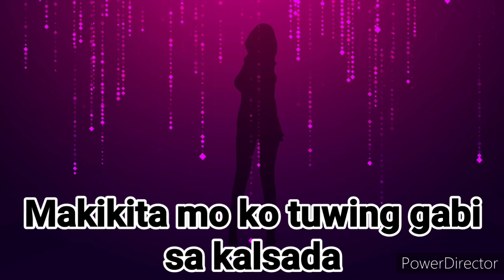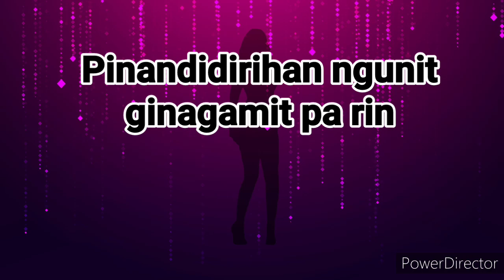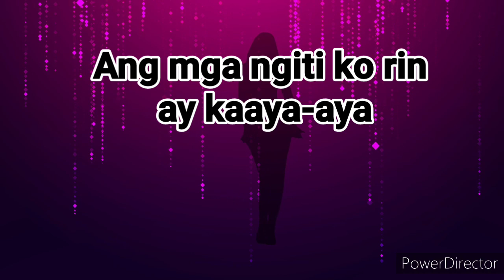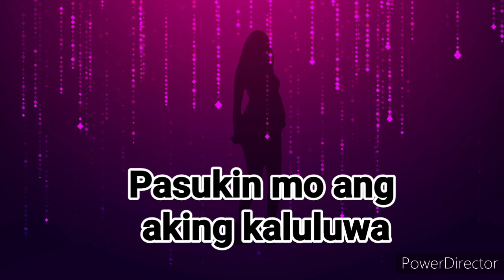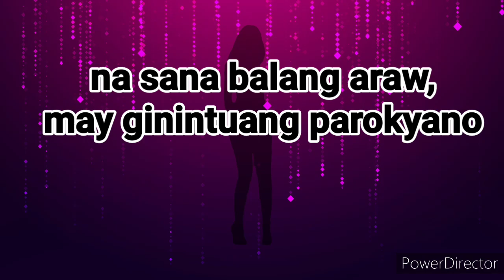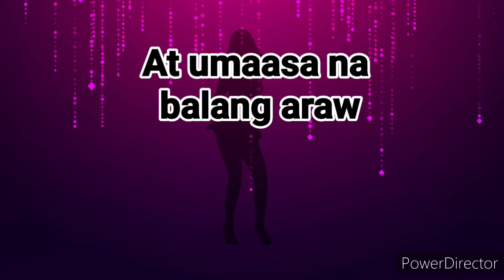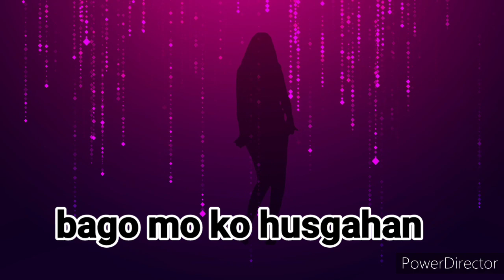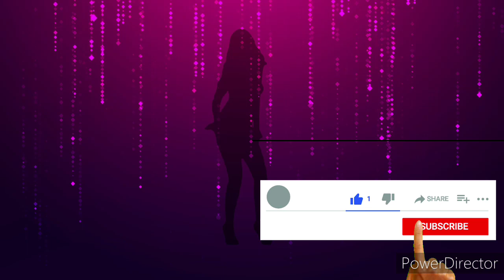KAHIT ISANG GABI LANG/SPOKEN POETRY/ORIGINAL COMPOSITION/Mhy Yumi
-written based on true story-

"Kahit Isang Gabi Lang"

Tawagin mo kong Eba
Isang babaeng nagbibigay saya
Sa mga dayuhang banyaga
Upang may maipalamon sa aming pamilya

Ako ay si Eba
Makikita mo ko tuwing gabi sa kalsada
Nag aabang ng mga parokyanong naghahanap ng panandaliang saya

Ibang iba sa mga babaeng iyong nakikita
Niyuyurakan ng iyong mga mata
Minamaliit, inaalipusta
Pinandidirihan ngunit ginagamit pa rin at pakatapos itatapon na parang basura

Makikita mo ko sa mga patay sinding ilaw sa Cubao, Pasay, Makati, Malate, Pampanga, Subic Bay at kung saan ang mga ilaw ay nakakaanyaya
Ang mga ngiti o rin ay kaaya aya
Hubog ng katawan ko sayo'y nag aanyaya
At isang gabi ako sayo'y magbibigay saya

Ngunit bago mo ko husgahan
Tingnan mo ko sa aking mga mata
Pasukin mo ang aking kaluluwa
At basahin ang laman ng aking puso't isipan

Hindi ko ginusto ang malugmok sa sitwasyong ganito
Ngunit dito ako pinadpad ng kapalaran ko
Katulad ng ibang mga Eba, ito na ang nagdugtong sa buhay ng aming pamilya

Masisisi mo ba ko kung bakit hindi ako makaalis sa ganito
Kung bakit patuloy akong nakikipagsapalaran sa ganito
Pero tulad mo, tulad ninyo ako'y nangangarap din
Na sana balang araw ay may ginuntuang parokyano ang magtanggal sa dusak na kinalalagyan ko

Ako ay si Eba, babaeng marumi sa paningin  ninyo
Ngunit may puso ring katulad nyo
Nangangarap, nasasaktan, nagmamahal sa pamilya at umaasa na balang araw ay makaalpas sa kahirapang aking ginagalawan

Kaya bago nyo kami husgahan, bago mo ko husgahan
Hahayaan kitang pasukin mo, hahayaan kitang pasukin mo ko

Official Social Media Accounts: Lets be friends.
Bottledapp.com:
username: Im a Genie in a "Your message to the world in a bottle. Write your message, place it in a bottle, launch it into the sunset. Meeting new people has never been so simple."

FB Groups: For aspirant writers who wants to join: Spoken Word Poetry